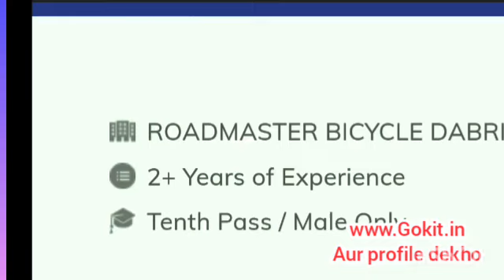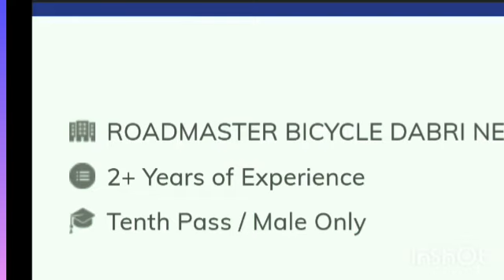7 Small Business Ideas, New Business Ideas 2022, Best Startup Ideas, Business Ideas in Hindi